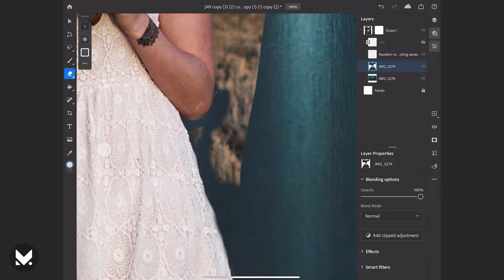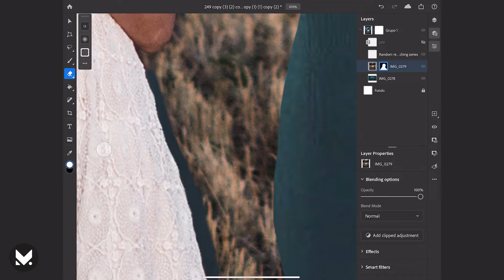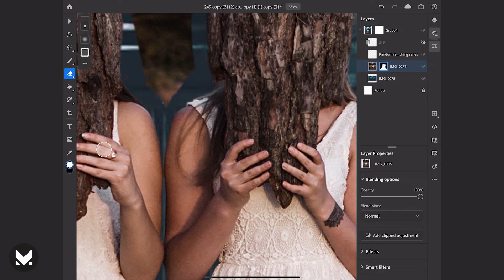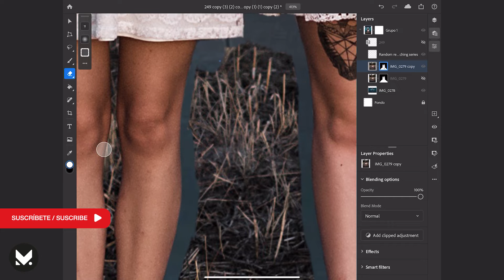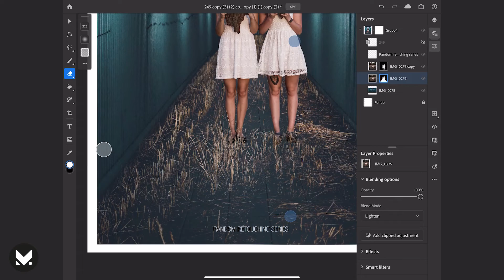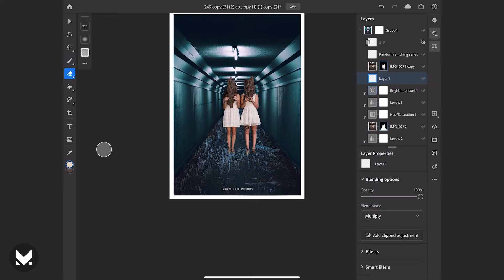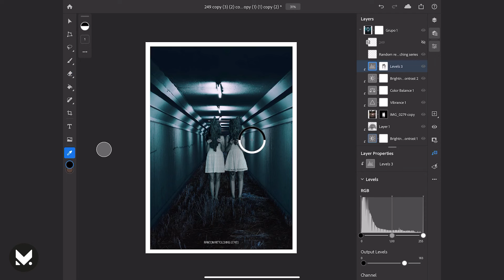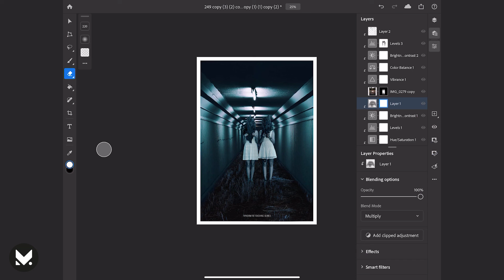PHOTOSHOP IPAD PRO 2020 HOW MAKE A TERROR ESCENE | The Shining | One retouching a day #314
One retouching a day  series #314

Original photos:
Foto de Elizaveta Dushechkina en Pexels @kallyua
Foto de Cedric Lim en Pexels